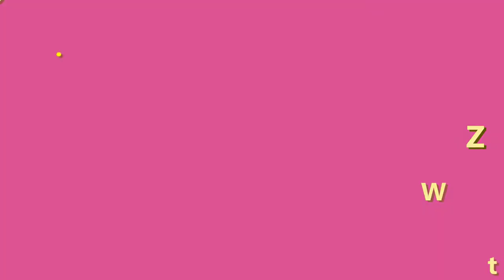Body Livy's trắng, kem Livy's đỏ, body Livy vàng, kem Livy's đen, loại nào trắng nhất?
Body Livy's trắng, kem Livy's đỏ, body Livy vàng, kem Livy's đen, là 4 loại kem body Livy's hàng chính hãng. Mỗi loại được thiết kế hợp với tùng loại da và từng mục đích sử dụng khác nhau. Trong video này, Shop Giúp Bạn Trẻ Đẹp bên mình sẽ chỉ cho bạn cụ thể từng loại để bạn có thể chọn mua loại nào phù hợp nhất với bạn nhé!